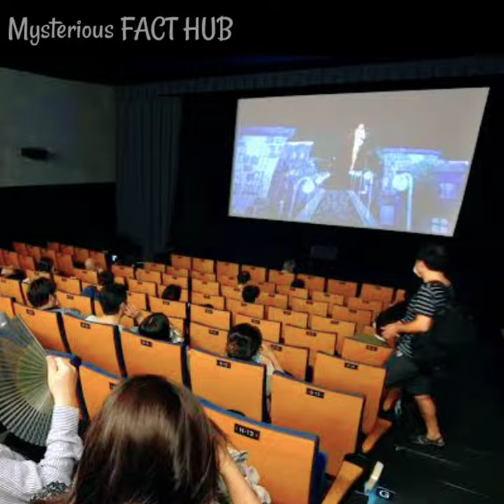जापान के Toilet मे भी होता है Cinema😮😮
Japan ki technology